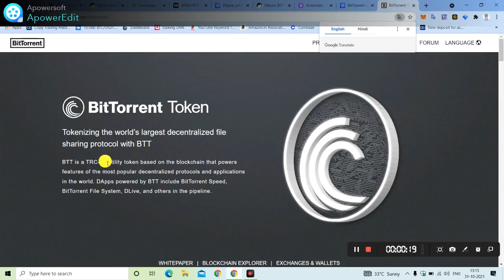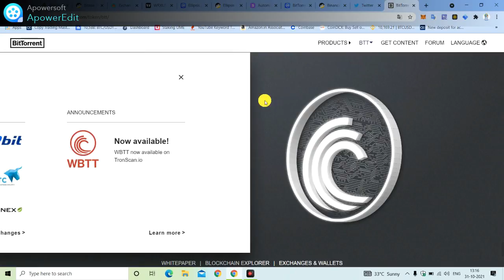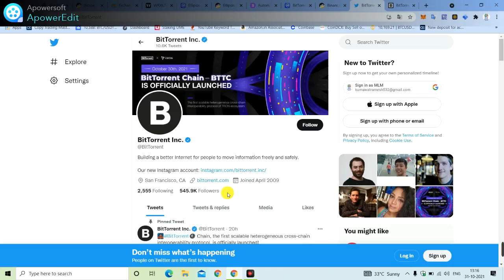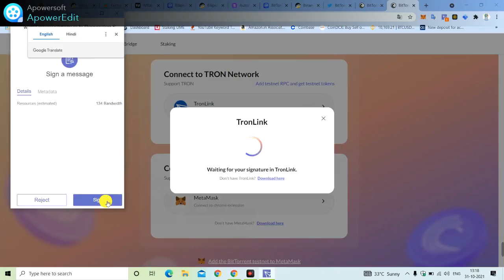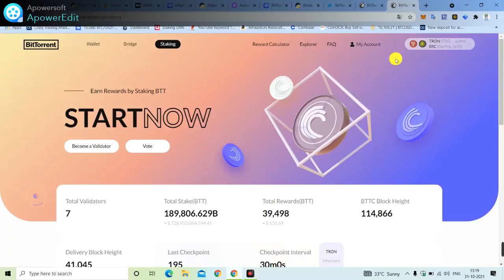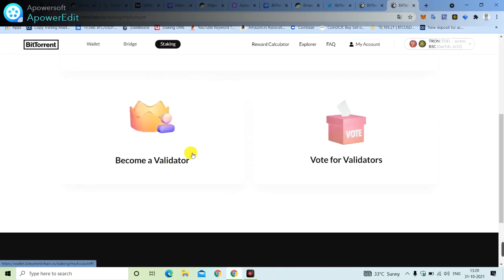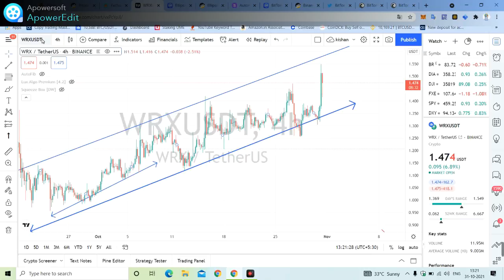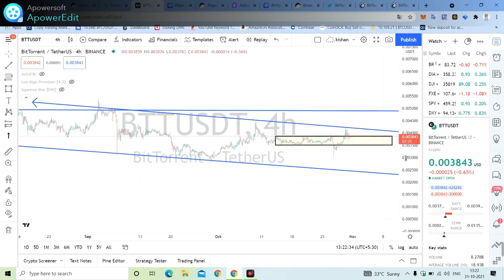Btt Token Price Predictiontc | btt target today 2 से 5 Rs | Btt Target 2021 | Bittorent Coin News